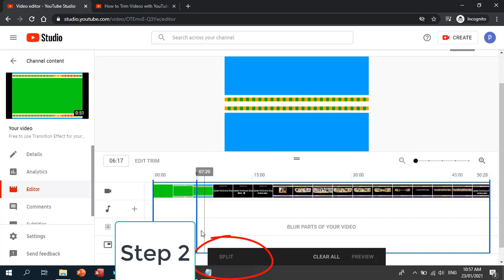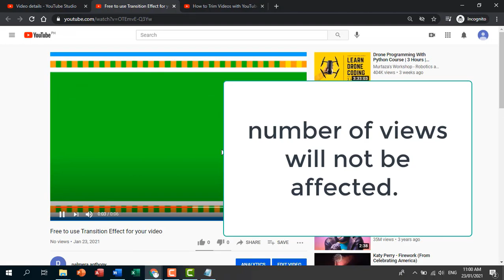Youtube Uploaded Video - how to easily triim and keep views?